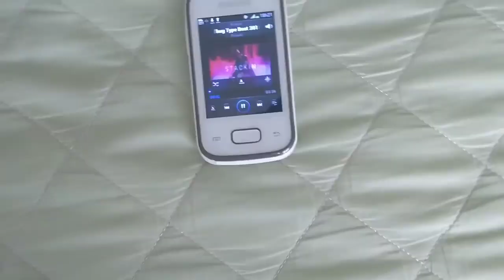DIA DE GRAVAR UM TRAP DO ZERO